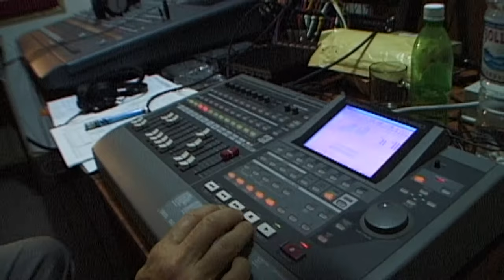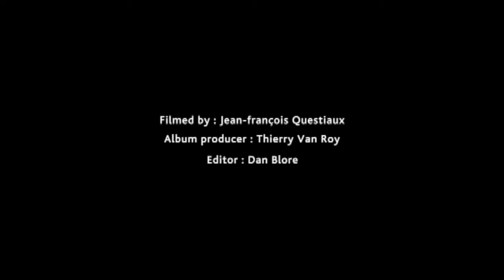Abdelli - Asiram (Official Video)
Abdelli journeyed for three years over four continents to create this album: Cape Verde to Azerbaijan, Burkina Faso and Belgium. Abdelli’s beautiful, heart-rending Berber songs come together with the extraordinary musicians they encountered on their route.